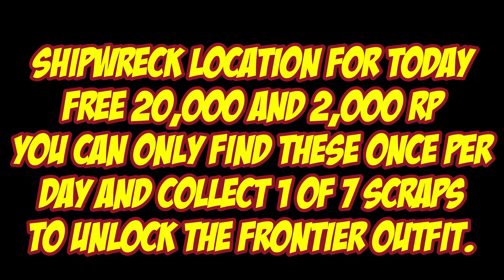Shipwreck Location For March 1st 2023 | GTA 5 Online | Los Santos Tuners DLC